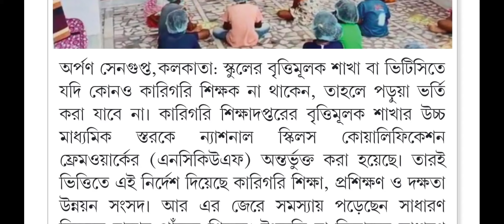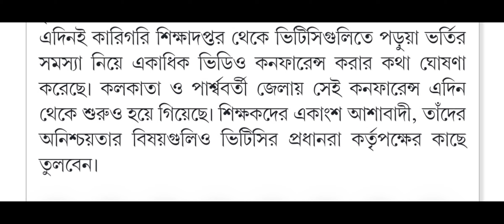TEACHER LATEST NOTIFICATION OF wb/WB TEACHER NOTIFICATION/TEACHER NEWS/শিক্ষকদের বিক্ষোভ সংক্রান্ত